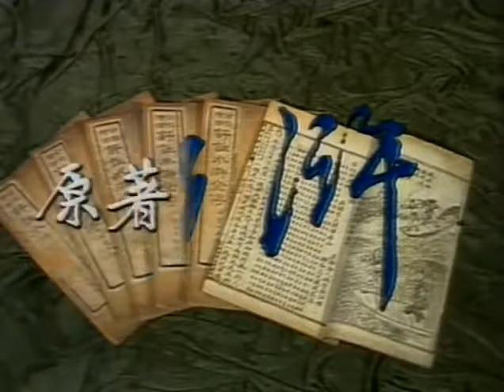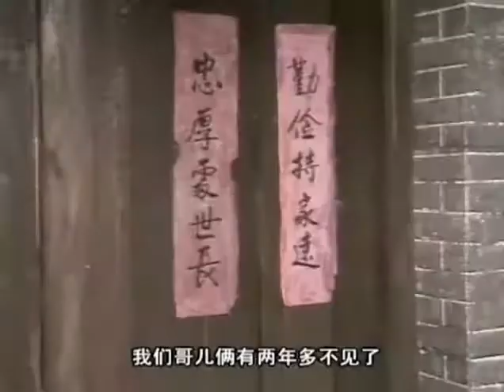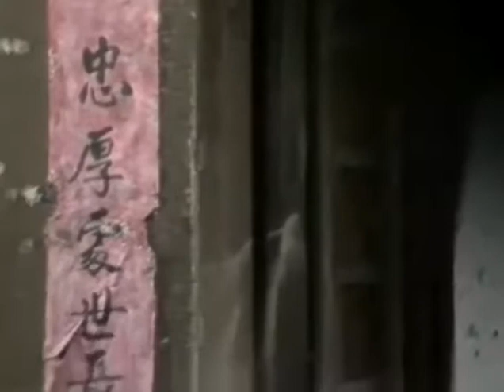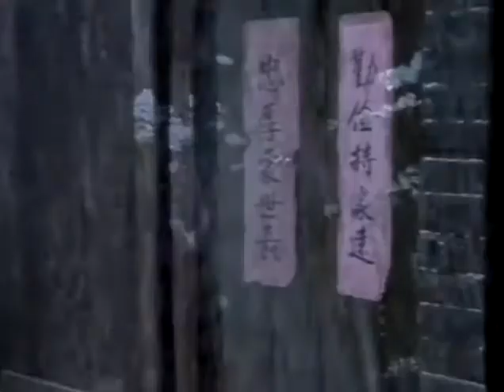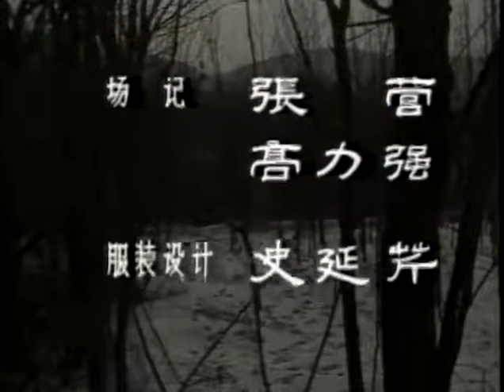水浒英雄志 武松篇 第02集 兄弟话别情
《水浒英雄志》是1980年代初山东电视台拍摄的大型历史题材电视连续剧，该剧由陈敏、刘柳联合执导，由鲍国安、祝延平等主演。这是最初一版水浒题材的电视剧，以水浒中的几位主要人物为主线各自独立成章。宋江篇幅最长：十集。顾大嫂篇幅最短：两集。这部电视剧很多场景都是在摄影棚内完成录制，由于年代技术所限，并没有很多高成本特效或大制作场景。反而被很多水浒迷奉为经典。